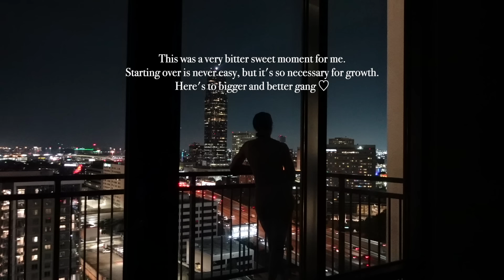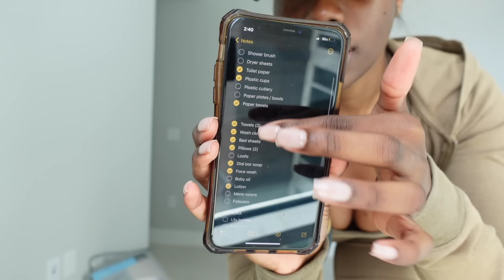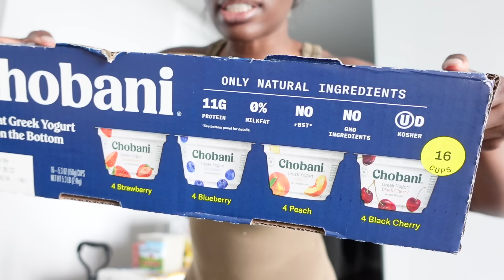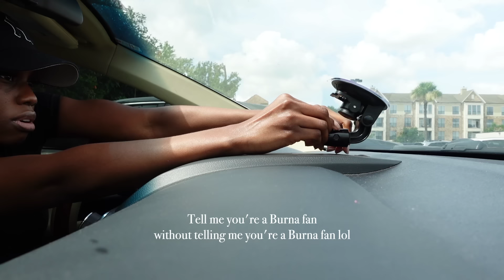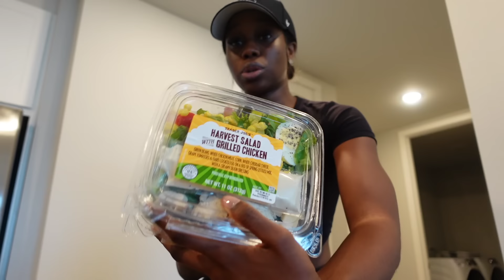I MOVED TO HOUSTON, TEXAS!! | solo move, luxury apartment tour, unpacking + more | THE DESSY RAY WAY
*WATCH IN 1080p!!! (trust me lol)**

What's good Ray gangggggg :) and WELCOME TO HOUSTON TEXAS BABYYYY!!

Ahhhhh this still doesn't even feel real. I'm so happy I get to share these moments with y'all. Life has been insane the past couple months, but by the grace of God, I am in a better place. Moving across the country alone, leaving behind my friends and family, and starting over has been the most eye opening chapter of my life thus far. I can truly say I am so blessed and highly favored, Amen! I hope you enjoy this vlog, and let me know if you thought I was moving to HTX lol. A few of you guessed it in my last vlog.

PS: A life update will be coming very soon in case you have questions 😉

Can't wait to chat in the comments!

◦ Skims Outdoor Crew Neck Tank (S)
◦ Skims Outdoor Legging (M)
◦ Skims Outdoor Mid Thigh Bodysuit (S)
◦ Skims Outdoor Fleece Zip Up (M)
◦ Dior Saddle Bag
◦ Yeezy Cloud White 450

***if something isn't listed, it's no longer made (sorry!!)

◦ Depop: @thedessyrayway

◦ Upload Schedule: 1-2 times a week (still figuring out what days are best)
◦ Vlogging Tripod I use
◦ Macbook I use to edit
◦ Editing Software I use: Final Cut Pro X
◦ Age: 28
◦ Location: Houston, Texas
◦ Ethnicity: Nijaaa babyyy ♡